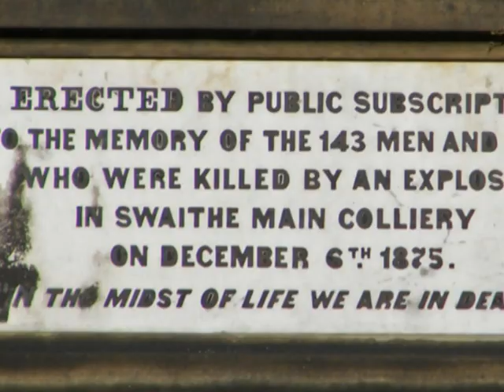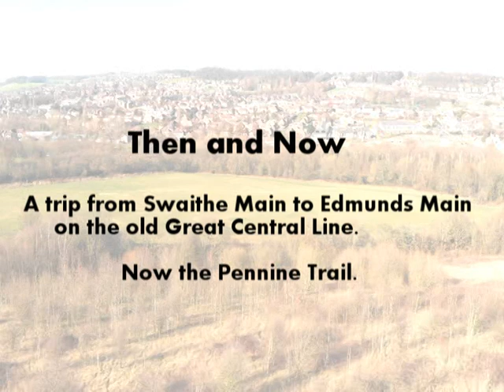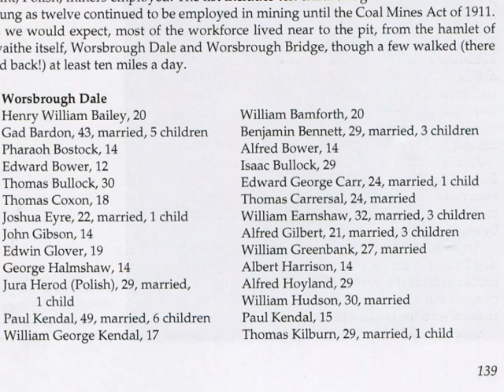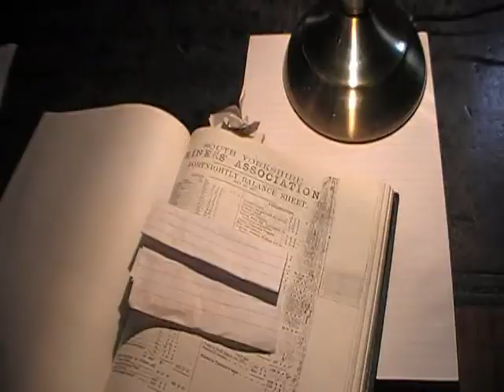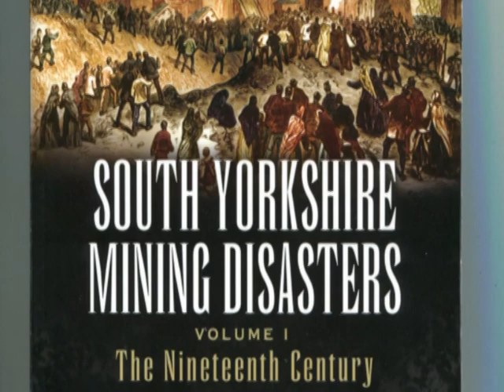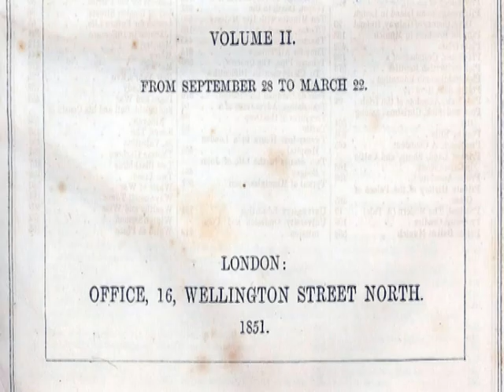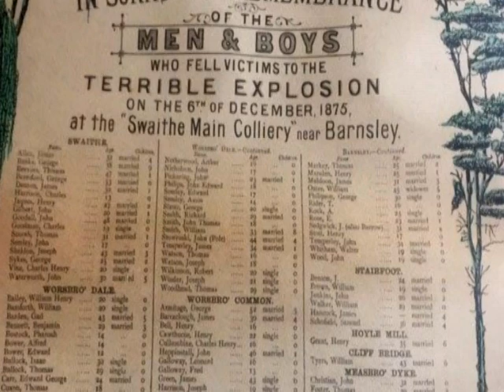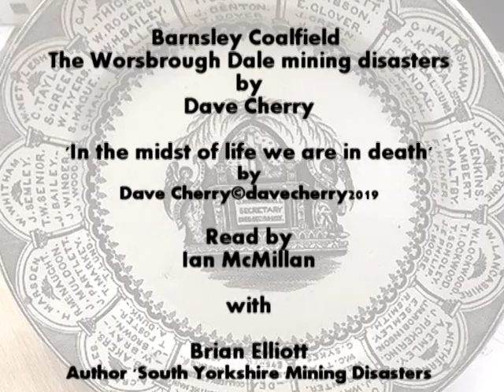The Barnsley Coalfield. The Worsbrough Dale Mining Disasters by Dave Cherry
The Barnsley singer and film maker researches the three pits that exploded in the nineteenth century causing nearly 300 fatalities.
Darley Main, in 1854 had 75 men killed, Edmunds Main in 1862 had 59 fatalities and the Swaithe Main in 1875 had another 143 miners lost.
Dave visits the sites of the old pits using modern drone footage.  He then travels to the NUM offices in Barnsley to see the archive union minutes and interviews the mining historian Brian Elliott. A fascinating film of long forgotten tragic events.